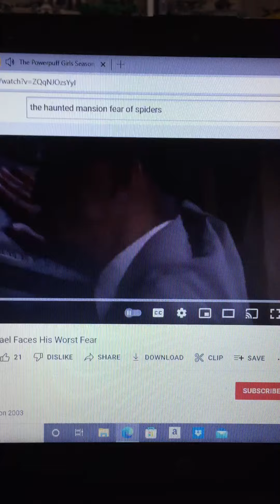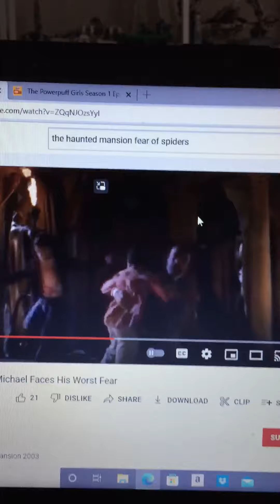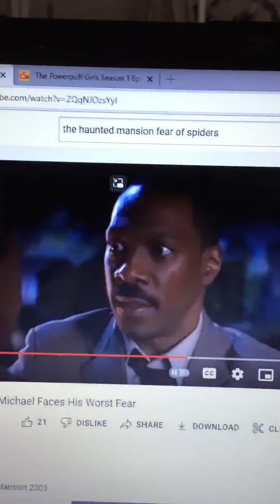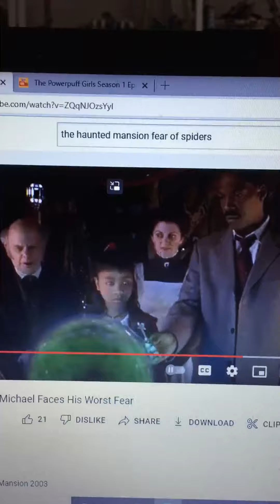Disneys The Haunted Mansion Bubbles From The Powerpuff Girls Gets Scared By Spiders And Insects